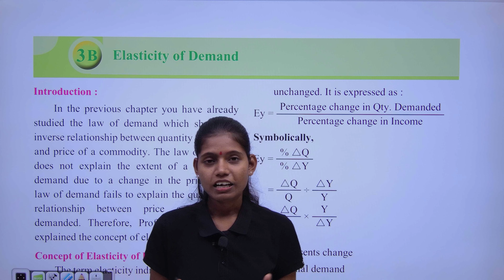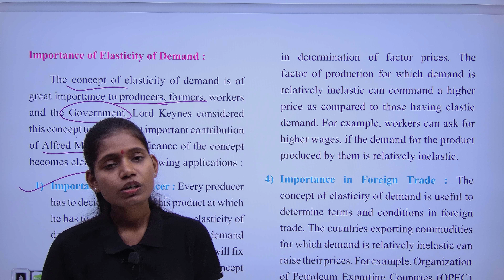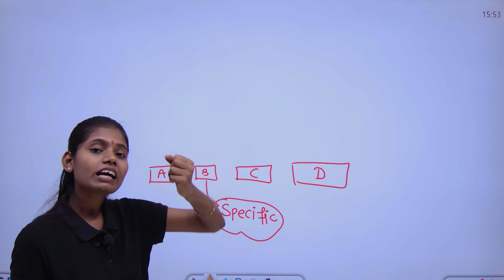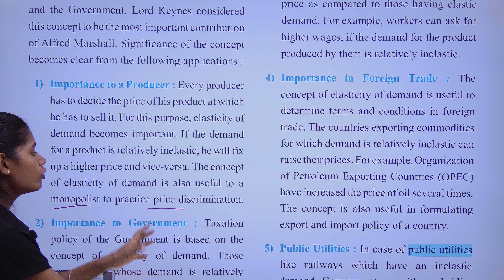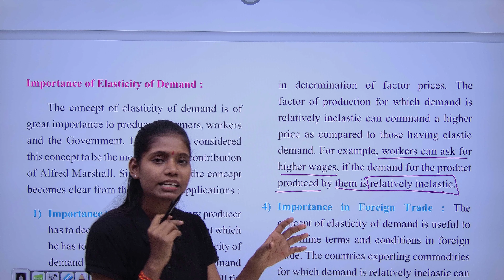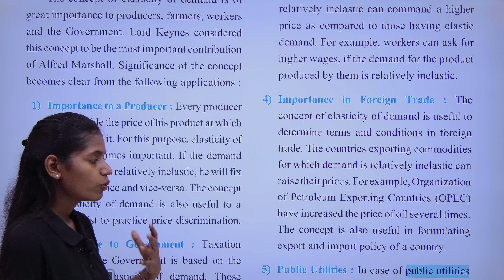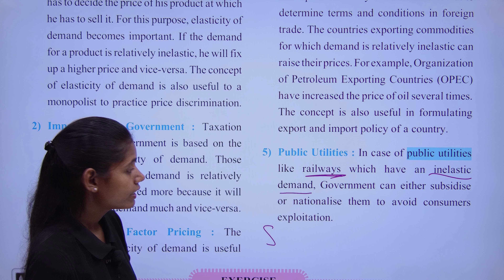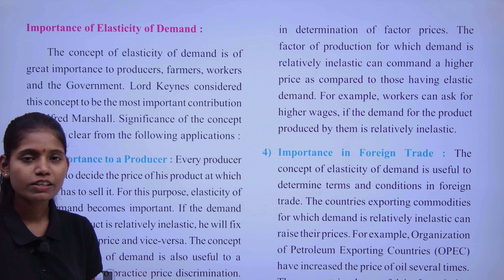Class 12th economics chapter 3B Importance of elasticity of demand explain in hindi lecture 6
This is lecture no 6 of chapter 3B Elasticity of demand
In this video I have explain Importance of elasticity of demand